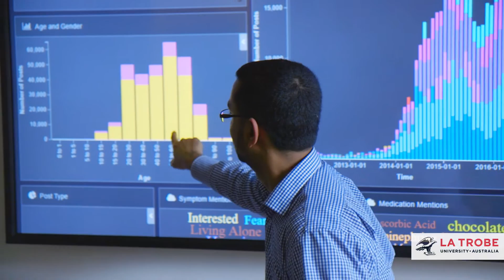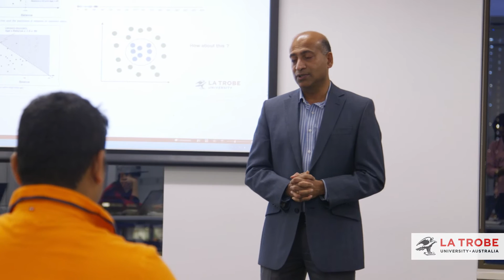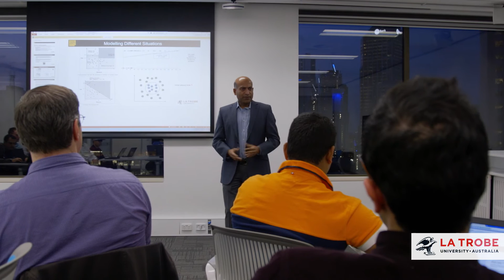Master of Business Analytics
La Trobe University’s Master of Business Analytics gives you the knowledge and skills needed to work with nearly every industry across the globe. Find out what big data and business analytics are and why they are one of the biggest phenomenon’s facing our time.